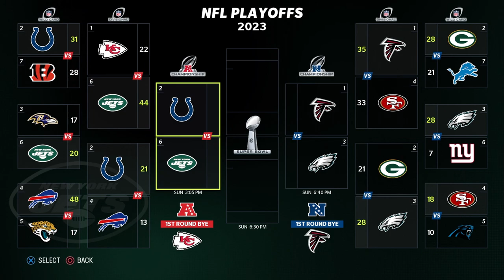CLUTCH PICK IN CONFERENCE CHAMPIONSHIP VS THE COLTS!! CRAZY DEFENSIVE GAME!! MADDEN 23 CB CAREER #20